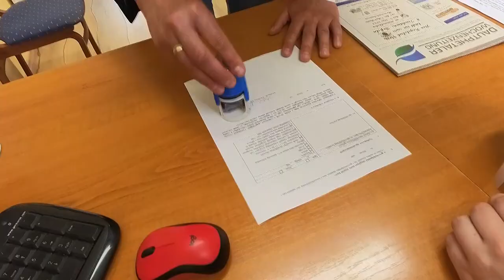Szabadidejében lovagol, gyógynövényeket gyűjt és szörpöket készít - ismerjük meg Molnár Józsefnét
Az volt az álma, hogy a cikói polgármesteri hivatalban dolgozhasson. Az álom beteljesült nem is akárhogyan. Molnár Józsefné polgármesterként vezeti a községet. Ismerjük meg Őt emberközelből!